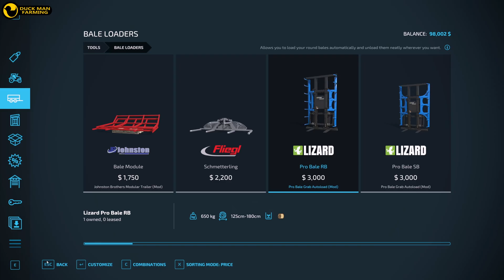MAKING HAY | BALLY SPRINGS#1 | TIMELAPSE NO COMENTARY | FARMING SIMULATOR 22|FS22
JUST PLAYING. WITHOUT ANY CHALLENGES.